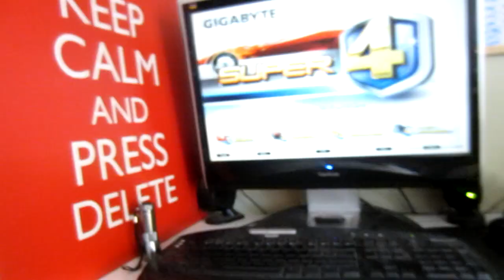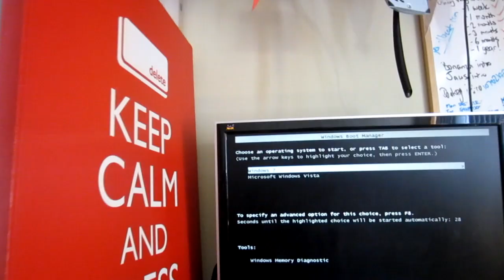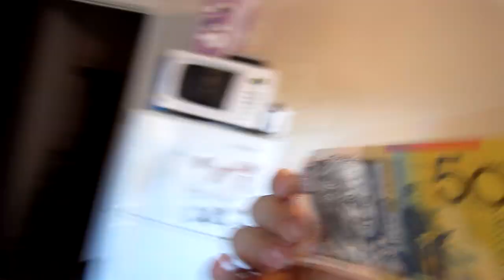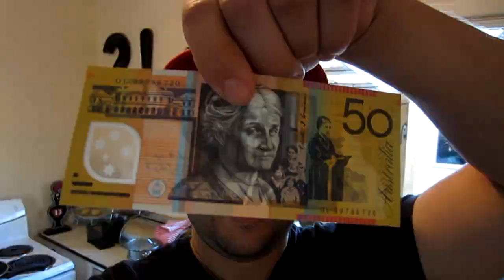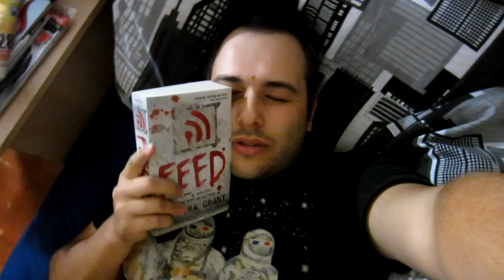LEARN TO DRIVE! [4.1.12 - DAY 369]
DAY 369: Christmas tree gone, upgrading the computer, tomato plant and my room is a mess.

TannahTV
Batman LPO
Batman Victoria
Australia 3058